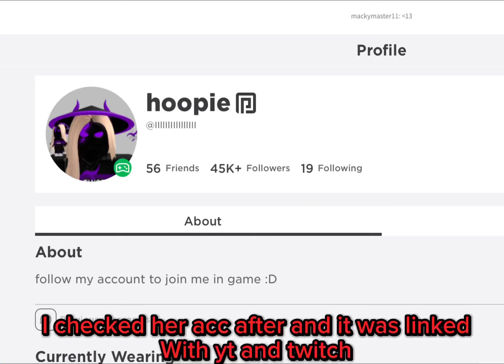I met dv_Gorilla (AC MOD) and @Hoopie in a lobby